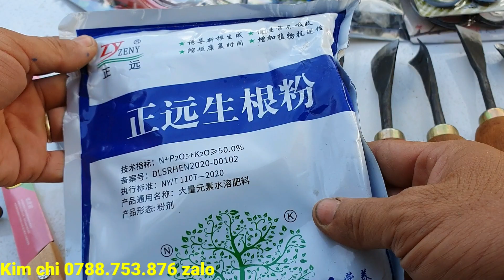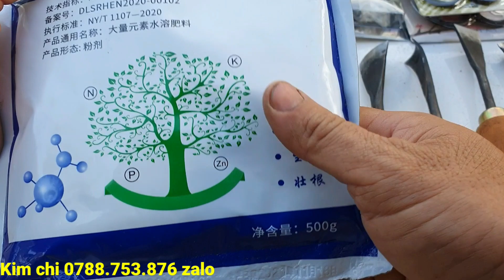Cây khế chua-linh sam siêu bông thành phẩm 1/10♡Kim chi 0788.753.876